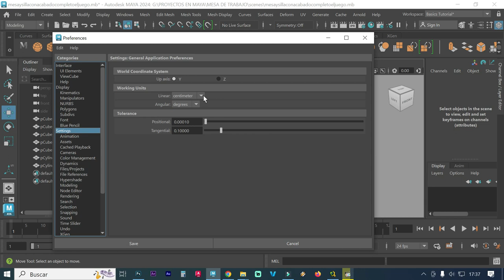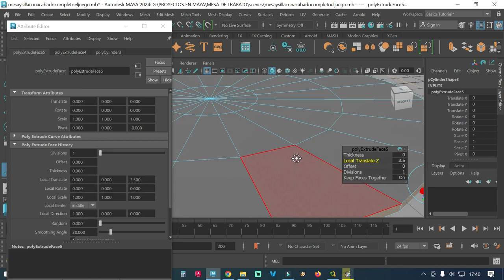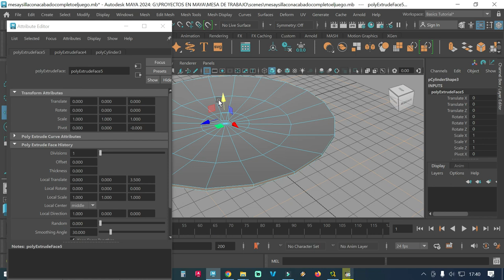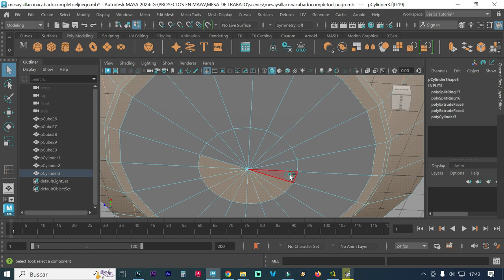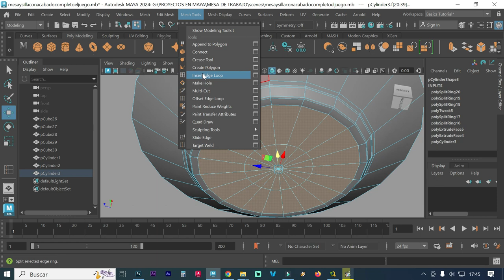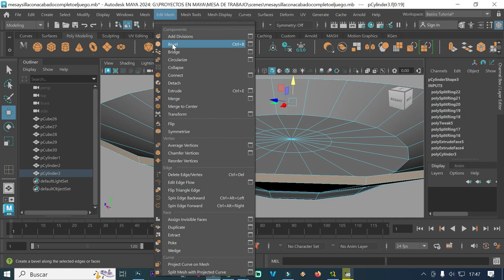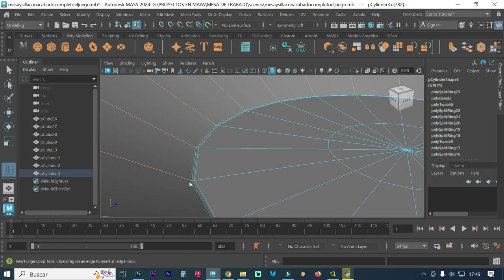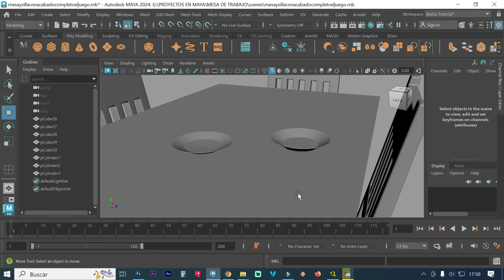Cómo crear un plato en maya autodesk 2024 video tutoriales en maya autodesk como hacer un plato 3d